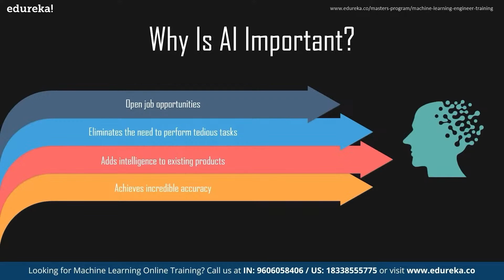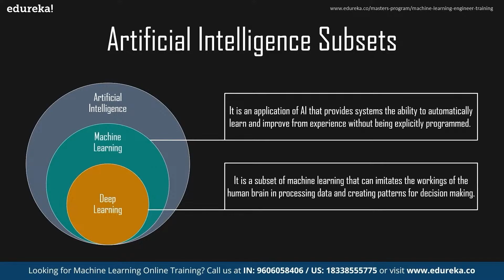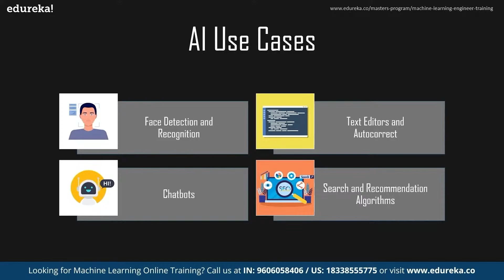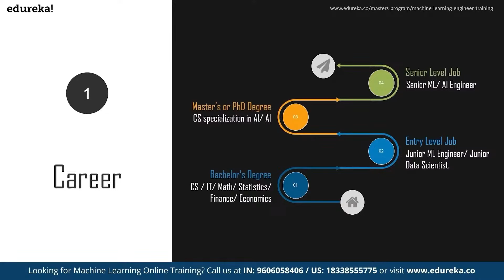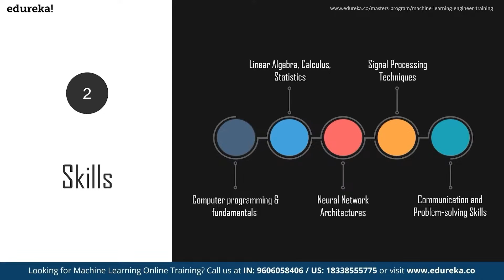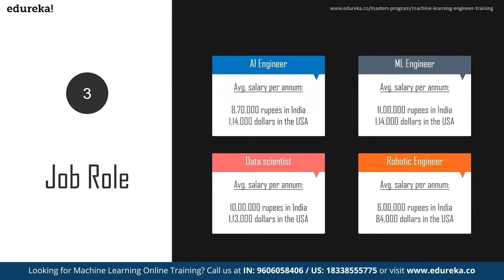AI Roadmap For 2023 | Learn AI | Artificial Intelligence Careers | Edureka Rewind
This Edureka video on "AI Roadmap For 2023” will provide you with comprehensive and detailed knowledge on the artificial intelligence roadmap based on career, skills, and job roles.
00:00:00 Introduction
00;00:59 Agenda
00:01:23 What is Artificial Intelligence
00:02:23 Why is AI Important
00:04:43 AI Subsets
00:06:12 AI Use cases
00:08:50 AI Roadmap